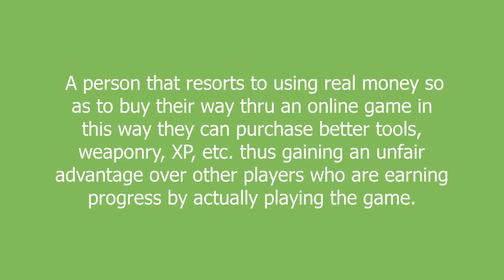credit card player meaning and pronunciation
A person that resorts to using real money so as to buy their way thru an online game in this way they can purchase better tools, weaponry, XP, etc. thus gaining an unfair advantage over other players who are earning progress by actually playing the game.

credit card player definition by Urban Dictionary